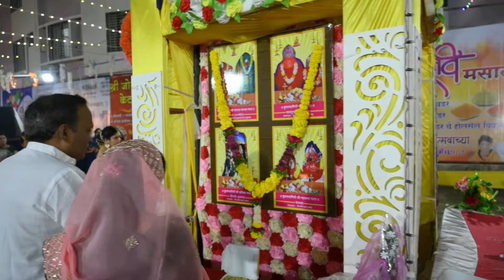Garba Dandiya, Navratrotsav 2022 Lad Yuvak Sanghatana Malegaon Part - 2 Bollywood theme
Garbha Dandiya, Navratrotsav 2022 Lad Yuvak Sanghatana Malegaon
Part - 2 Enjoy Dance Competition Couple, Single And Children. Indian Garba
Dandiya Dance. Bollywood theme